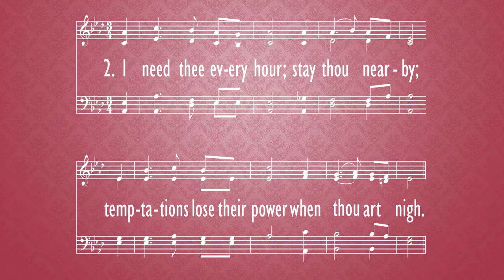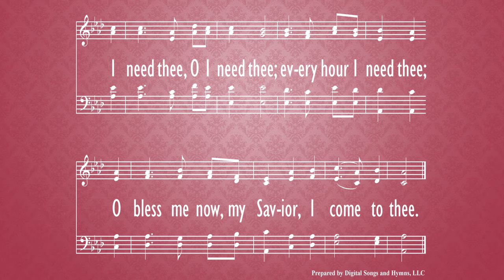I Need Thee Every Hour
hymn,
Morning Worship,
Jan. 24,
2021,